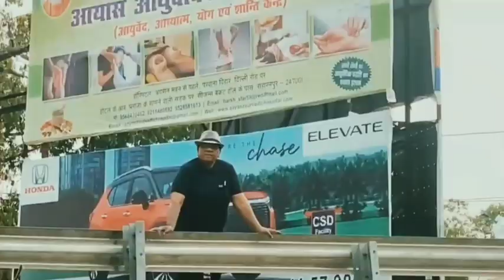❤️ Zamanat khan, Film, Maa Aur Mamta,Gaana, Apne Naino ko Samjha de